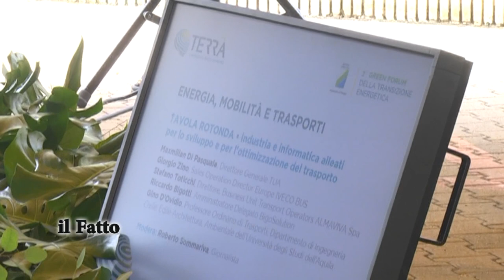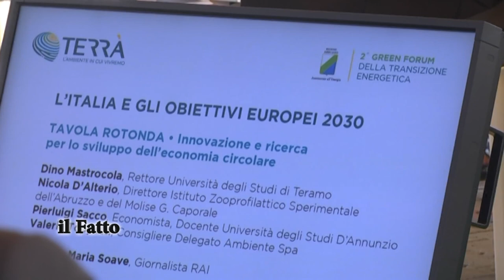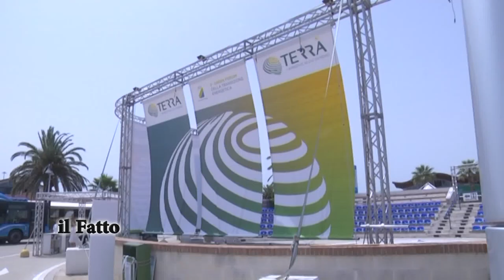IL FATTO - Terrà, 2° forum sulla transizione energetica